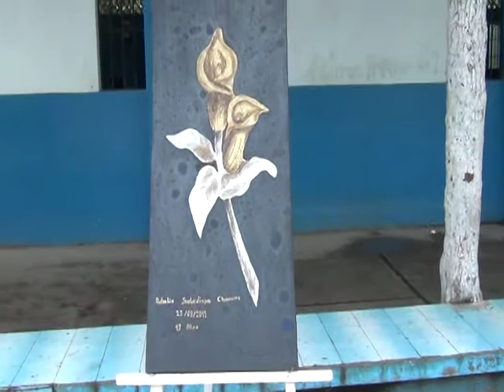Estudiante de pintura